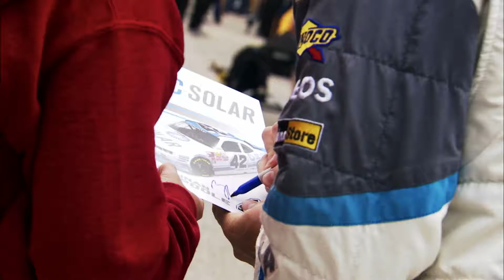Leave Your Mark